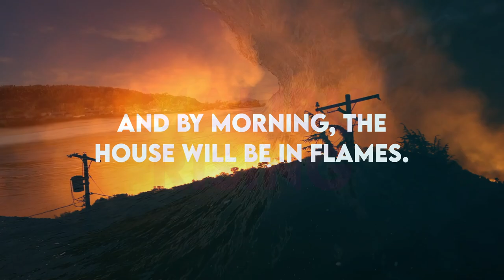Malibu Rising by Taylor Jenkins Reid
From the New York Times bestselling author of Daisy Jones & The Six and The Seven Husbands of Evelyn Hugo . . . Four famous siblings throw an epic party to celebrate the end of the summer. But over the course of twenty-four hours, their lives will change forever.

“One of the most anticipated [books] of the year—and rightfully so. . . . It’s a must-read.”—Parade